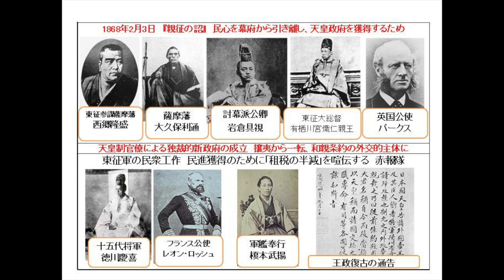明治維新を学ぶ 東征軍の民衆工作